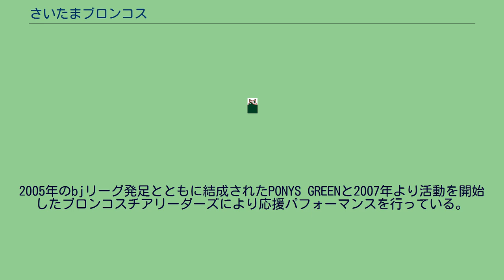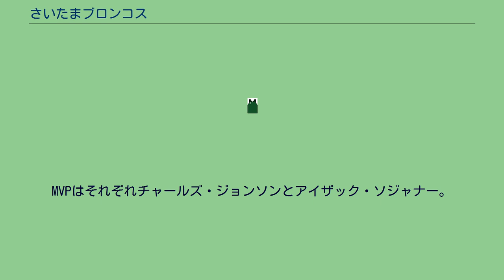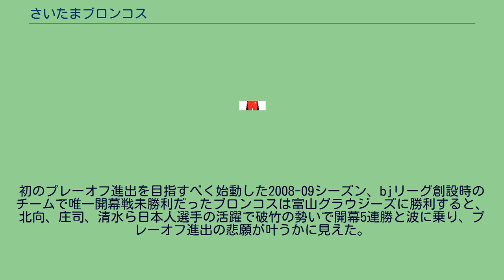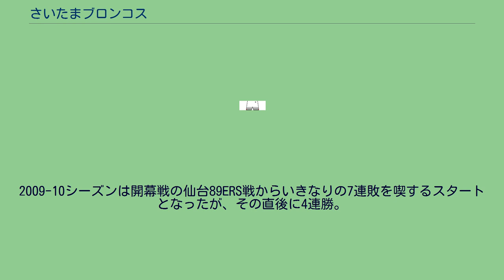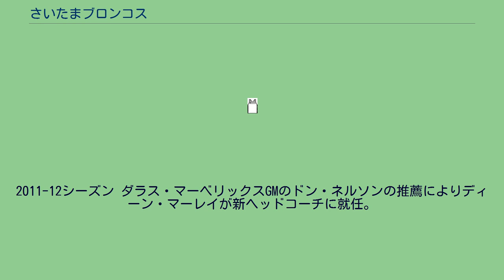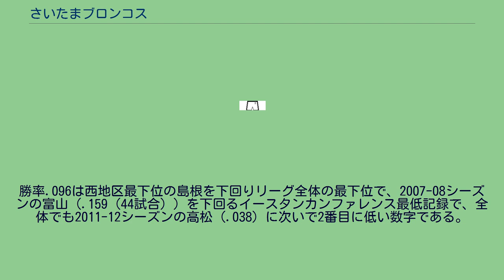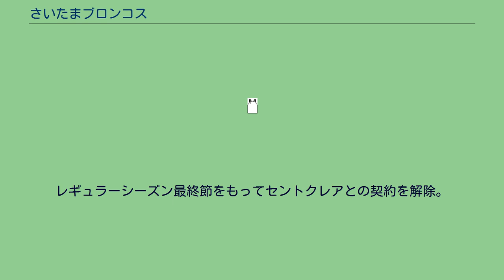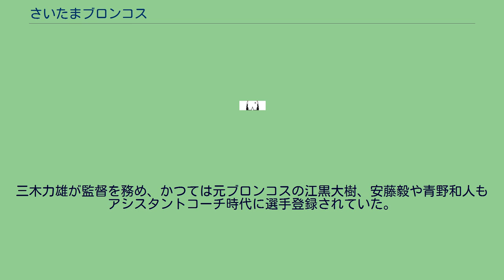さいたまブロンコス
さいたまブロンコス（さいたまブロンコス、英: The Saitama Broncos）は、日本のプロバスケットボールチーム。
ホームタウンは埼玉県さいたま市及び所沢市。
B3リーグ所属。
前チーム名は埼玉ブロンコス。
運営会社は株式会社ブロンコス20。
2005-06シーズンよりトップリーグに参戦している。
旧名称は埼玉ブロンコス。
チームロゴは、チーム名のブロンコス（暴れ馬）のシルエットを正円で囲んだデザイン。
2020年7月1日にそれまでのデザインのものからリニューアルしたものであり、上部に赤いカラーのチーム名、下部に黒いカラーのホームタウン名を配置している。
現在はさいたま市浦和区の浦和駒場体育館であるが、クラブチームとして発足した当初からメインとなるホームアリーナは所沢市民体育館だった。
ホームゲームは所沢以外の埼玉県内各地でも数十試合行う。
モチーフは馬。
2011-12シーズンからキャラクターデザインが大幅に変更された。
2005年のbjリーグ発足とともに結成されたPONYS GREENと2007年より活動を開始したブロンコスチアリーダーズにより応援パフォーマンスを行っている。
ブロンコスチアリーダーズは当初「ZERO」として活動していた。
2007-08シーズンより設けられた初代ベストパフォーマンス賞に選出された。
オフィシャルソングとして杉山清貴の「THIS IS LIFE」、入場ソングにCLIFF EDGEの「Let's go BRONCOS」、「キズナ 〜Get a DREAM〜」が使用されている。
1982年に結成されたマツダオート東京（のちに1991年からアンフィニ東京に社名変更。現・関東マツダ）のバスケットボール部が前身。
1983年の第38回国民体育大会に出場。
翌1984年に全日本実業団で決勝まで進み、当時愛知県リーグに降格していたトヨタ自動車に敗れたものの準優勝で旧・日本リーグ2部昇格を果たす。
創部1年11ヶ月で日本リーグ2部昇格は日本協会における最速記録である。
1986年に2部昇格後2年9ヶ月という最速記録で1部昇格を決める。
初昇格の1987年から1部に定着した。
1992年にオールジャパンで準優勝したが、初出場決勝戦進出は49年ぶりであった。
また、対野村證券戦のスコア（261-34）はギネスブックに記載されている。
不況の影響に加え2部降格決定も重なり1996年を最後に廃部した。
廃止された実業団チーム「アンフィニ東京ブロンコス」が、市民の根強い応援により当時の広報で後のGMの成田俊彦の発案で市民資本のクラブチームとして再スタートを切る。
アンフィニ時代に加盟していた東京実業団連盟は、チーム始動時には既に登録申請を締め切られていた。
だが埼玉実業団連盟の登録期限前だったのと、所沢でホームゲームを開催した経験もあって所沢を本拠地と定め、チーム名を「ME所沢ブロンコス」とした。
MEは「マツダアンフィニ東京・ポート小手指店」の略で、企業名を冠した名目上の実業団である。
大会の規定で日本リーグから降格して関東実業団リーグ戦からの出直しとなったが、全日本実業団2連覇を果たし、住友金属・ジャパンエナジーの日本リーグからの撤退に伴い、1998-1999年度に日本リーグ2部に復帰。
チーム名も「所沢ブロンコス」に改めた。
その後リーグ戦の組織改正に伴って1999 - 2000年度から実質的な2部リーグとなる新・日本リーグに加盟することになった。
その際、1999年限りで休部となった三井生命の森一誠、財前統誉士、稲野辺聡の選手3名を獲得したが、会社に籍を残したままだったため、当時の実業団連盟規定により出場選手登録を認められなかった。
3選手とプロ契約を結べば認める旨を通達するも三井生命及び3選手は難色を示したため、このシーズンは3選手を欠いて臨まざるを得なかった。
その後、連盟から実業団形態に戻すよう通達されるもブロンコスは引き下がらず、結果、日本リーグの選手登録規定も変更された。
（もっとも、所沢ブロンコスの日本リーグ参入も特例で認められた節がある） チームは2006年にさいたま市のさいたまスーパーアリーナなどで開催される予定の世界選手権大会の開催をきっかけに、2000年からこれまでの所沢市に加え、さいたま市もホームタウンに加えることになり、チーム名も「さいたまブロンコス」に変更された。
新リーグになってからは前年度出場停止となった3選手の...